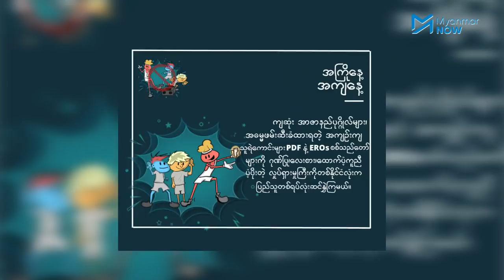လူသူကင်းမဲ့နေတဲ့ စစ်ကောင်စီသင်္ကြန် အကြိုနေ့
အာဏာသိမ်းပြီး ပြည်သူထောင်ချီ ဖမ်းဆီးသတ်ဖြတ်နေသည့် စစ်ကောင်စီသည် တိုင်းပြည်တည်ငြိမ်နေကြောင်း ပြသနိုင်ရန်အတွက် သင်္ကြန်ပွဲတော်ကို စည်ကားအောင် ကြိုးစားလုပ်ဆောင်ခဲ့သော်လည်း မအောင်မြင်ကြောင်းတွေ့ရပါသည်။ ယနေ့ဧပြီ ၁၃ ရက်နေ့ သင်္ကြန်အကြိုနေ့တွင် ရန်ကုန်အပါအဝင် နိုင်ငံတစ်ဝှမ်းရှိ မြို့ရွာများတွင် အသံတိတ်သပိတ်ဆင်နွှဲစဉ်ကလို လူသူကင်းရှင်းနေသည်ကိုတွေ့ရပါသည်။

ပြီးခဲ့သည့် ၂၀၂၀ ခုနှစ် NLD အစိုးရလက်ထက်က ကိုဗစ်ရောဂါအခြေအနေများကြောင့် သင်္ကြန်ပွဲတော်မလုပ်ဖြစ်ခဲ့သလို မနှစ် ၂၀၂၁ ခုနှစ်တွင်လည်း စစ်တပ်က အာဏာသိမ်းခဲ့သည့်အတွက် သင်္ကြန်ပွဲတော်မလုပ်ဖြစ်ခဲ့ပေ။ ဒီနှစ် ၂၀၂၂ ခုနှစ်တွင် စစ်ကောင်စီက သင်္ကြန်ပွဲတော်လုပ်သော်လည်း ပြည်သူများက သင်္ကြန်ပွဲတော်ကို ပါဝင်ဆင်နွှဲခြင်း မရှိသဖြင့် သင်္ကြန်ပွဲတော်ကို မဆင်နွှဲနိုင်တာ ၃ နှစ်ရှိနေပြီဖြစ်သည်။